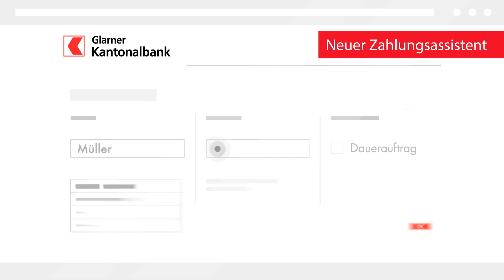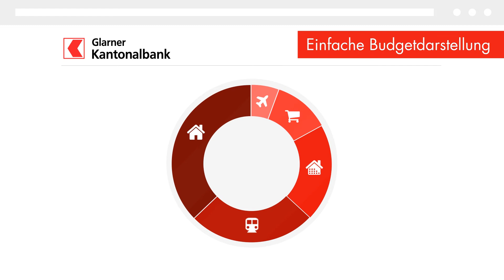neues e-Banking der Glarner Kantonalbank 2018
Die Glarner Kantonalbank führt ein rundum erneuertes und noch benutzerfreundlicheres e-Banking ein. Das neue e-Banking wird laufend für die bestehenden Verträge aufgeschaltet.